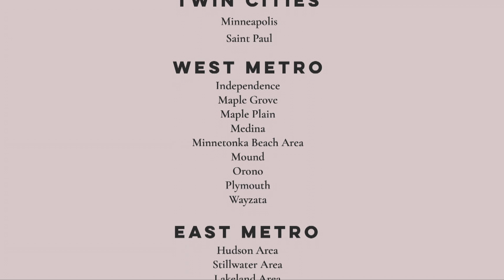Grocery Gatherers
A Wayzata High School student starts a non profit to help those most vulnerable to COVID-19 by grocery shopping for them.
Story for WCCO TV
Reporter Jennifer Mayerle
Aired on April 3rd 2020